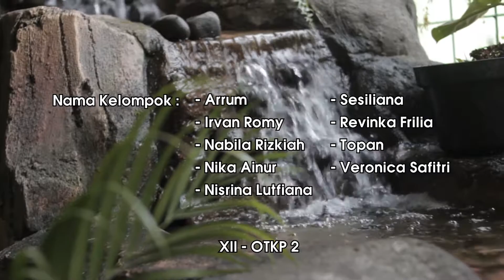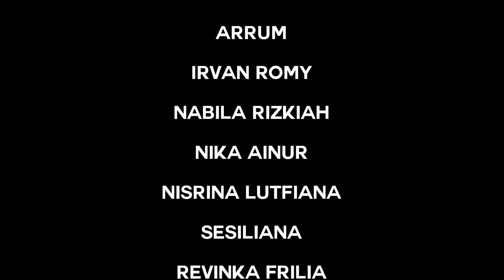Penyelenggaraan Rapat , OTKP SMKN 41 JAKARTA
OTK Humas dan Keprotokolan